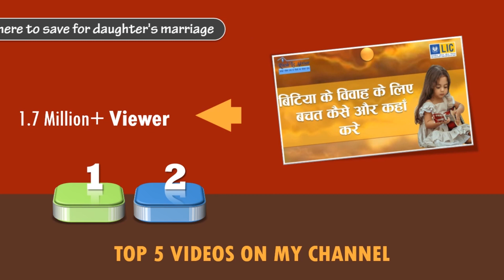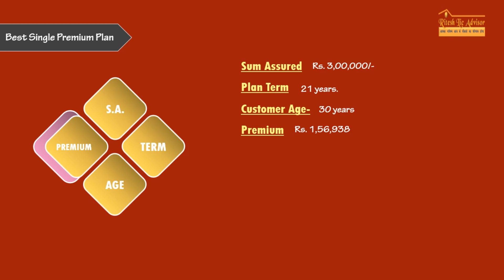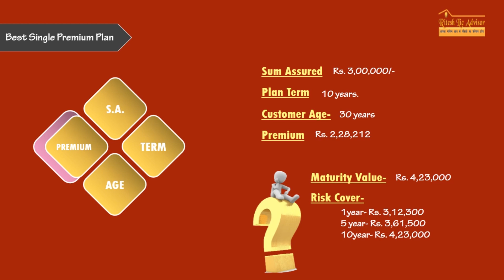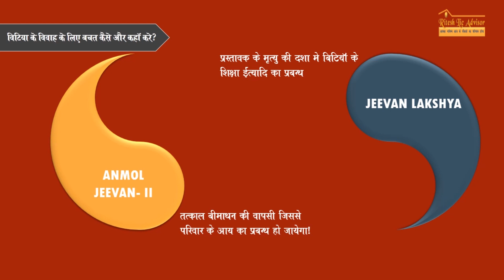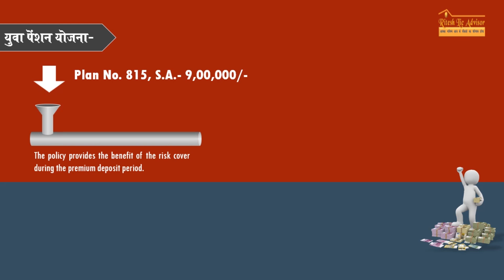Top 5 Videos on Ritesh Lic Advisor (With Full Info of Combo Plan)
Top 5 Videos on Ritesh Lic Advisor- The full information about the five best videos posted on our channel is given to you here. This is the 5th video that was viewed the most frequently till date.
If you want to know, which plan is used in the presentation of "Best Single Premium Plan", then this information is being given in this video.

If you want to know, which plan is used in the presentation of " How and where to save for daughter's marriage", then this information is being given in this video.

If you want to know, which plan is used in the presentation of " Yuva Pension Yojna", then this information is being given in this video.

If you want to know, which plan is used in the presentation of " 95 percent of customers will not be able to refuse to buy a policy", then this information is being given in this video.

If you want to know, which plan is used in the presentation of " This LIC plan will give more than fixed deposit of the bank", then this information is being given in this video.

All information about the above mentioned combo plans is being given to you in this presentation. Which plans are mixed in the above presentation and how the customer will benefit from that plan? All information is available in front of you in this presentation.

So watch the entire video carefully and get the benefit of it. All information given in this video is in simple Hindi language. And this video can help you increase your revenue.

If you are a life insurance agent. You explain to your customer the policy of life insurance. But your client tells you that he has already made several policies. Then what do you do. By looking at this video, you will know that what you can talk to, when the customer says this to the Life Insurance Policy.

The job of the customer is to raise the object and to solve the object that is your job. To do the life insurance business, you must definitely handle the customer's objection. Objection handling is an important part of life insurance business. The entire information about handling the object in the life insurance business is given in the Hindi language.

For customers of Bhartiy Jeevan Bima Nigam, our channel Ritesh Lic Advisor is useful as Like LIC Customer Care. You can say this channel's videos gyan tube for Lic of india. I have made this channel impressed by Narendra Modi's digital India.

Some other Usefull Links about Objection is given below

Objection Handling- Lic customer ka paisa IDBI bank me lagakar grahak ka nuksan kr rahi hai

If you are a life insurance agent then you can join me on my social site through the following link